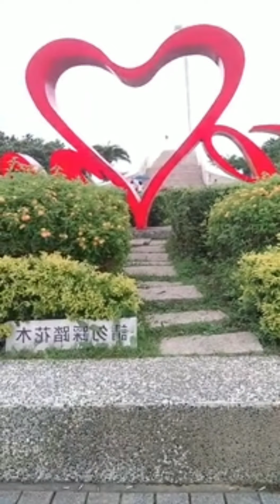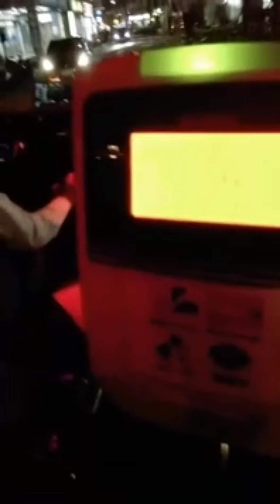Fishermen's Tamsui Taiwan Masha Allah 2020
Be Grateful